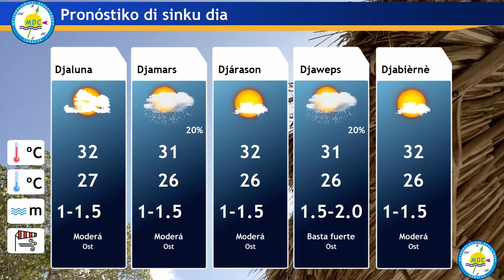Boletin Semanal 14 yuni 2021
Boletin Semanal balido di 14 yuni 2021 pa 20 yuni 2021